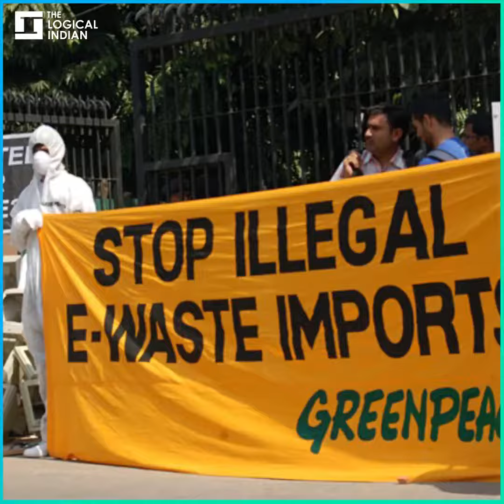India: E-waste Dumping Ground For The West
Developed countries are dumping their electronic and electrical waste (e-waste), in India and China in the name of ‘charity’ to circumvent the laws.